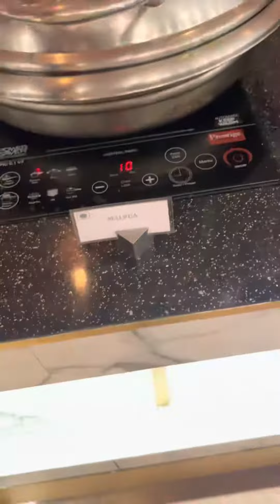Nonveg buffet big daddy casino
Full unlimited buffet